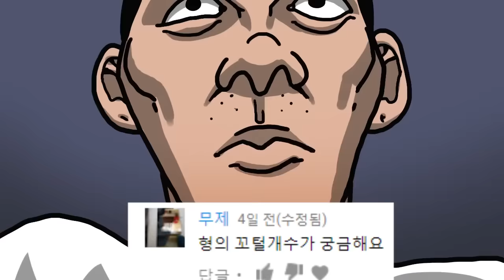[장삐쭈 단편선] QnA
그림 : 포포

기획, 제작 : 장삐쭈

support : 정화조